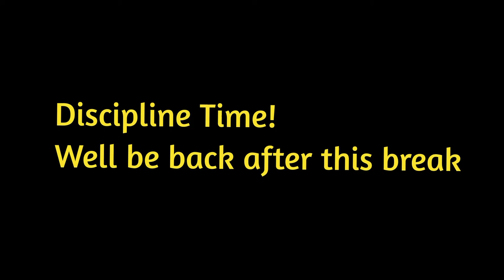Mama’s Cooking bites me in face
PBK9s is a Elite canine training company based in South Carolina